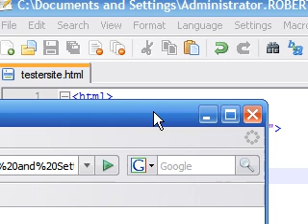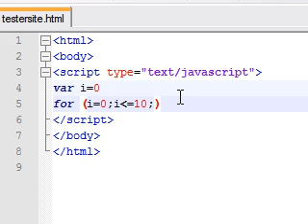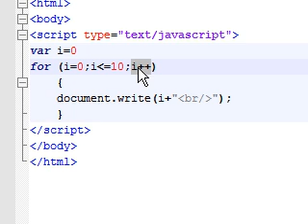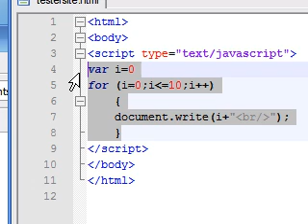Javascript Tutorial - 13 - For Loop